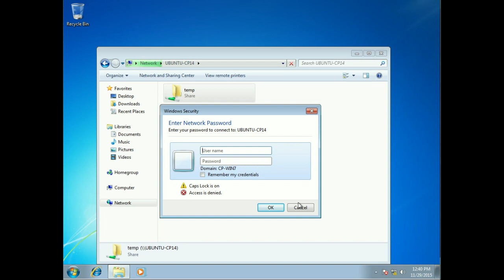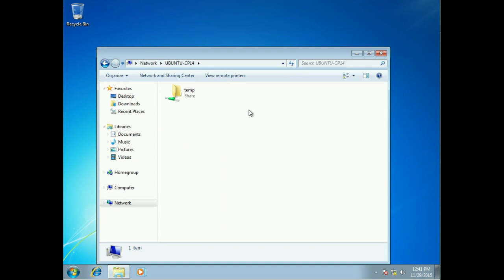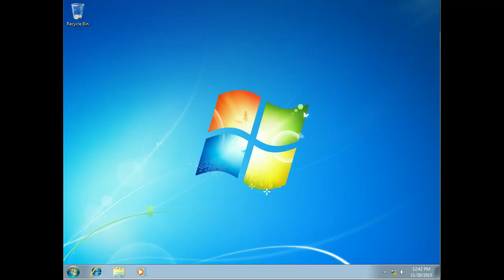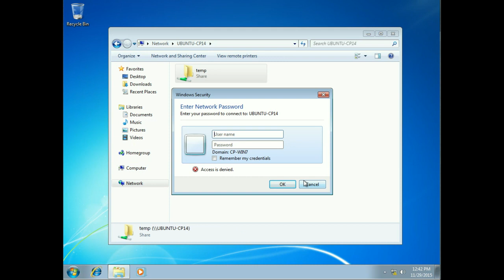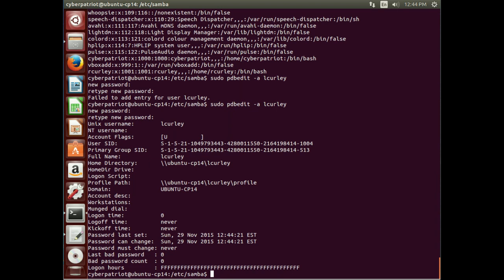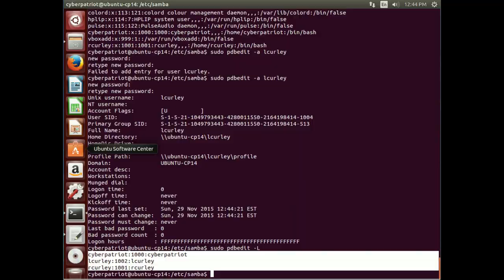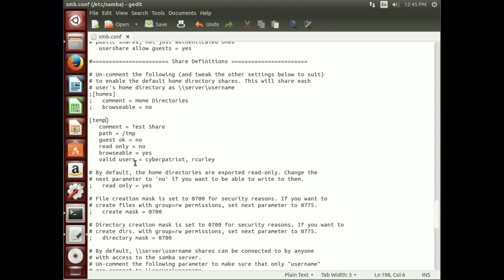Samba Part3 - User Security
Examining user level security in samba on Ubuntu 14.04, particularly for the CyberPatriot competition.